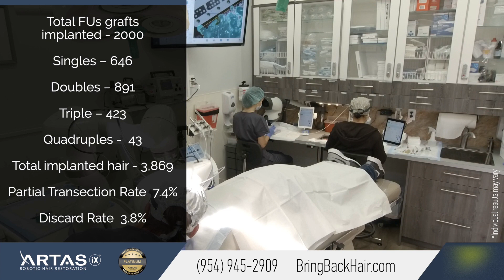Hair By Dr. Max - ARTAS iX Robotic Hair Transplant, 2000 FUE Grafts. Miami, Florida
J. from Miami, FL came to us at Hair By Dr. Max because he was looking for a permanent hair loss solution.
In his case, Dr. Max Chumak recommended him Artas iX Robotic Hair transplant, which provides permanent results

Millions of Americans experience various degrees of hair loss, hair thinning, alopecia or baldness, and are searching for the best in advanced hair restoration.
In fact, we have patients from all parts of Florida – including Fort Lauderdale, Miami, Hollywood, Boca Raton, Naples, West Palm Beach, Orlando, Fort Myers, Tampa.

or visit us at Hair By Dr. Max,
551 North Federal Highway, suite 800, Fort Lauderdale, FL
or